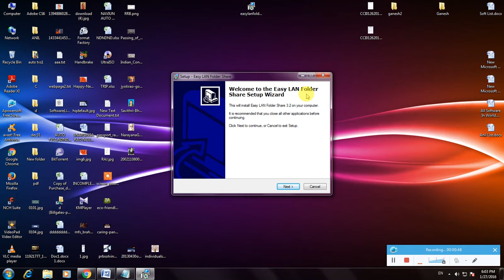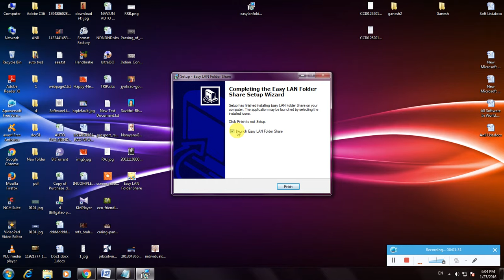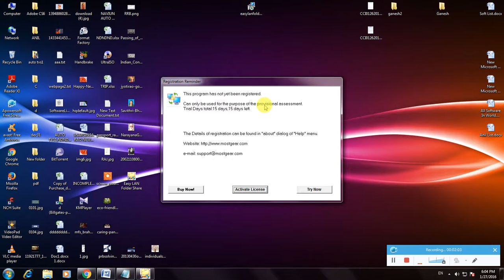How To Install Easylanfoldershare Software